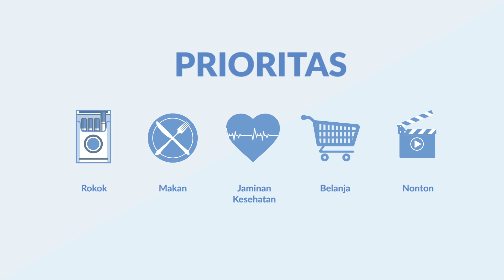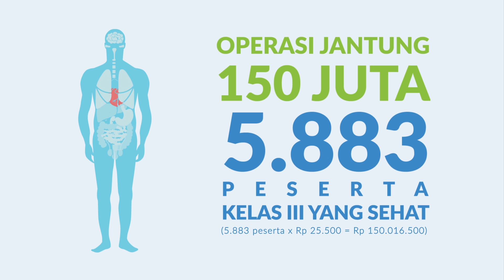Mungkin Ini Saatnya Mempertimbangkan Kembali Prioritas Dalam Hidup Kita